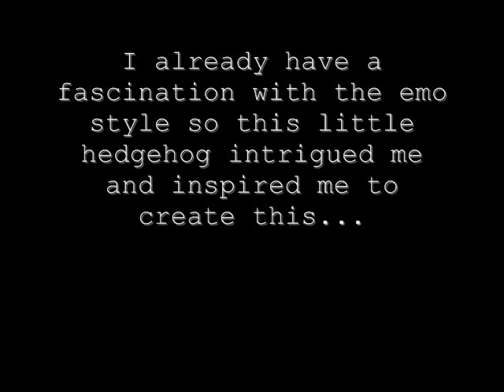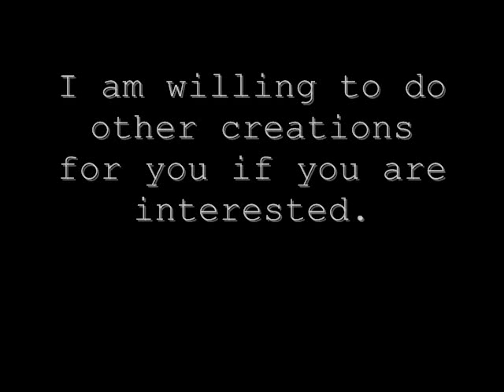Emo The Hedgehog [Response Video]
I was bored so I put this together